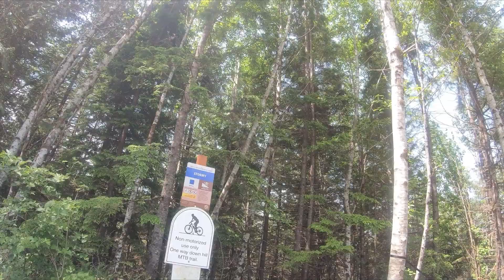Race Cascadia Capitol Forest Enduro: Part 2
Still plagued with editing software issues, but we got part 2 up! Super fun race and I rode well for me (still new at this lol)